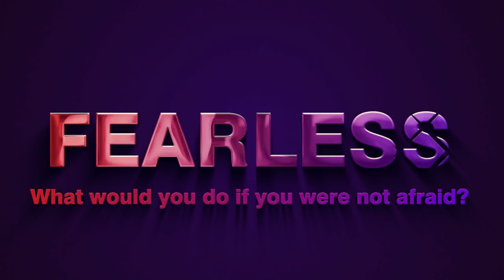If You Struggle To LET GO or feeling stuck, do this...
In this video, the founder of The Fearless Man, Brian Begin talks about how to get unstuck during a release.

So in this video, I would like to talk about why people get stuck with releasing. There's a number of main reasons why people get really stuck. I still get stuck and I have to do something about it. As we go deeper into the subconscious mind, we start releasing at a deeper level. You kind of get stuck because the ego is going to try to stop you from moving forward. You're moving into emotions and feelings and sensations that you're working on letting go of that's. What releasing is revealing is it's letting go of deep repressed thoughts and emotions. And when you go to let go of stuff, that's been put away for a reason. I liken it to being put away into a Pandora's box. The body wants to fight it. It wants to stop you from getting the release, okay.

Or it wants to trick you or do something. So there's a lot of reasons we put stuff away. You know, maybe you're a child. This is a really common reason. And you had a really stressful childhood. Maybe one of your parents is really hard on you and you had no way to process all those emotions. Maybe it was anger. In my case, there was a lot of anger in the household. There was no way to process those emotions. One of the defense mechanisms of the human body is numbness. Apathy that numb out. Like you feel all this pain, you can't go through your whole life feeling it. And since you can't get rid of it, because you're still living in the environment, the body then begins to numb out the feeling. And that's a really good defense mechanism for a while. But as you get older and you get into a situation where it's time to let all that go, well, you've had that put away for years for a reason.

I don't want to let it go. And so the ego, the subconscious mind, he will hold onto it or resist the release. Okay. So what we have to do is really look at the revealing process from the form of the welcoming, allowing, observing part of it. There's the letting go part of it is great. And that's why I like the term revealing because we can, we don't have to let the whole thing go. We can just kind of reveal a little more information until it's ready to be released. We can keep doing a reveal on the, under, into a deeper understanding of what I'm experiencing here and get a deeper awareness, deeper insights until I'm ready for release because awareness, whatever you shine, the light of consciousness on has to eventually create a release. As you increase your consciousness or growth in that area.

If you keep increasing your consciousness in any given area, your reveals of the ultimate release of the feeling are inevitable. Even if you only go 1% at a time or one, 100% of one, one thousand of a percent, it's going to compound into an eventual release. Okay? So let's look at this a little deeper. What are the reasons that we get stuck? And I've got four that I want to cover today. One is thinking a lot of guys are really addicted to thinking. I was super addictive thinking. I was thinking of a machine. I spent all my time in my head. I couldn't feel my body had no relationship with the body. And I had to develop a relationship where my body felt like when I first started to develop that relationship, I developed more of a thinking relationship with my body. And so it wasn't really developing a relationship with my body.
In other words, if I was going to feel my heart, I thought about feeling my heart. I would focus on my analytical mind of what my heart feels like, trying to collect all the right information to get it perfect. And that's not feeling that's creating a layer between you, an actual feeling. And that layer is the thinking layer to the feeling and then being, going down and analyzing the feeling. That's not a real feeling. If I'm on a surfboard, snowboard skis, martial arts, doesn't matter what it is. And I'm thinking about the next move. I'm thinking about how to adjust to that wave. I'm thinking about how to block that punch what's. The odds are it's going to work. I'm going to fall off that board. I'm going to get hit. That's the way it is. You have to have the muscle memory to do that.

You have to let the body take over. You have to let the census take over. You have to let the gut-brain take over. There's a gut in your brain called gut as a second brand. You can look it up on YouTube and there are lots of books written on it.

If You Struggle With Letting Go, Watch This